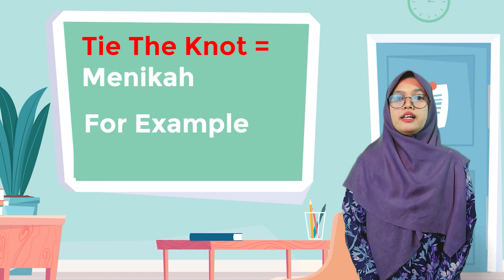IDIOM ROMANTIS COCOK UNTUK VALENTINE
Belajar Idiom dan Nambah List Idiom Biar English Jadi Keren!

Deskripsi : What's up JawaraPOSI ...
Gimana hari ini?

Kenalin nih ada Miss Lely yang akan nememin kamu belajar bahasa Inggris dan seru-seruan dengan bahasa inggris ..

Masih dengan Idioms nih, tapi kali ini Ms lely ngasih Idiom Romantis nih , hehe ..

Ada pertanyaan?

Oiya, kamu juga bisa latihan soal-soal Olimpiade dari Buku SCW POSI loh ☺️

Kamu bisa dapatkan di
Shopee

Admin Buku
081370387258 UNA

Sahabat POSI Jangan ketinggalan kabar terbaru dari POSI ya...